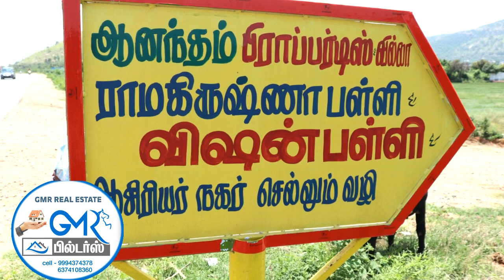GMR Builders Thiruvannamalai GMR Real Estate Tiruvannamalai New Beautiful House Sales GMR Home Sale